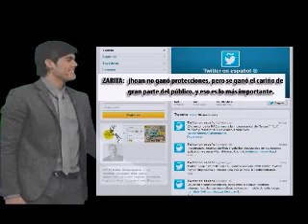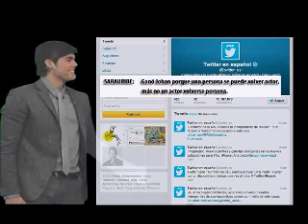En la mira